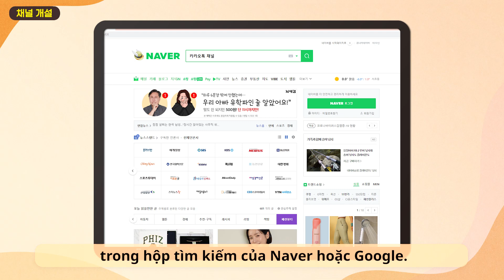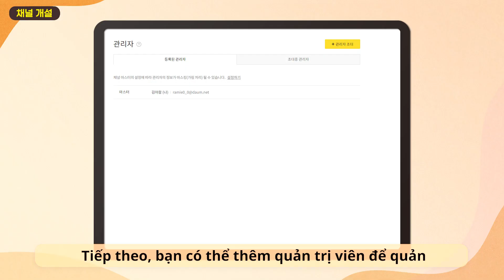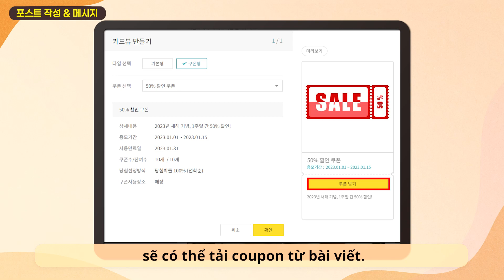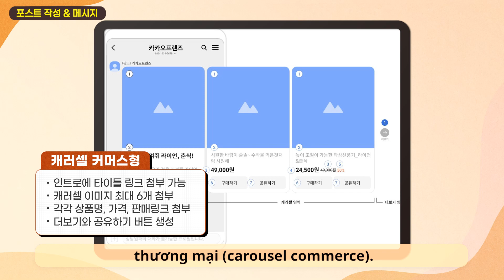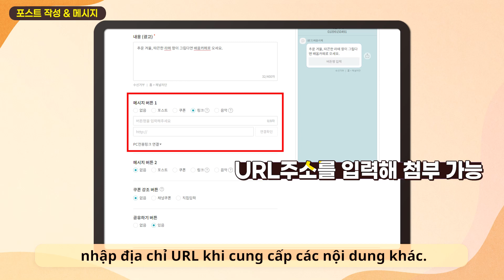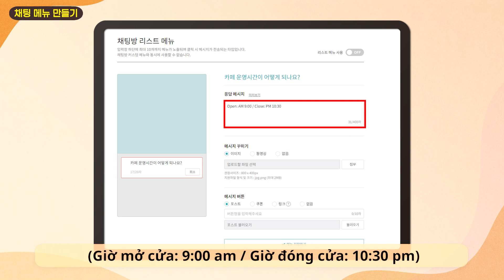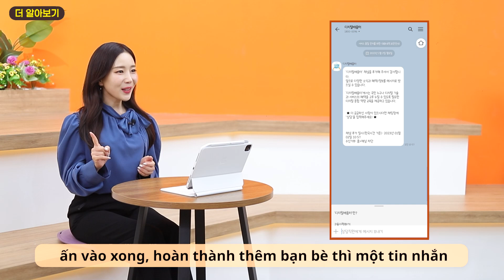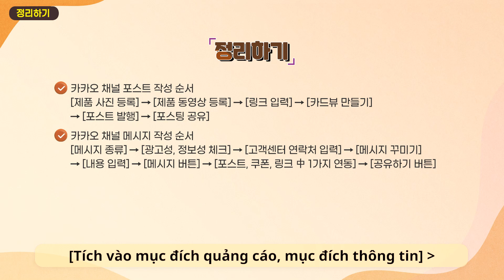Đời sống 22. Sử dụng kênh KakaoTalk